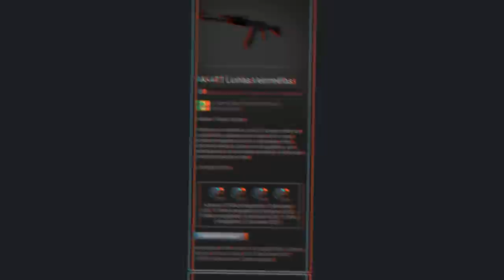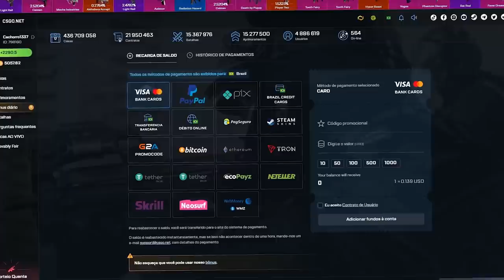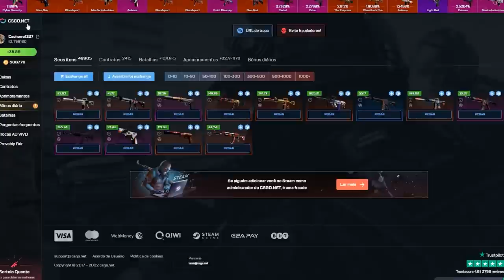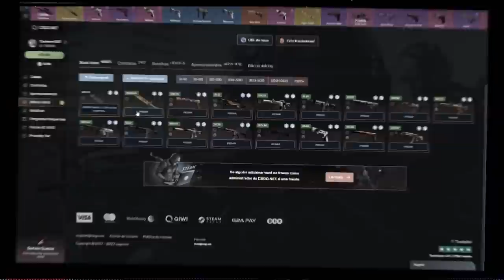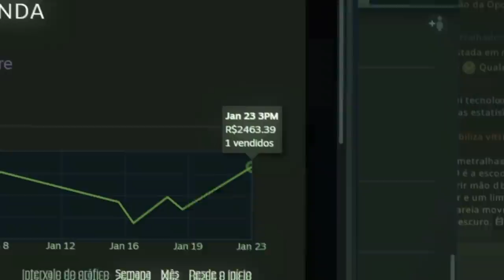e ainda queriam me proibir fazer isso... BANDO DE C%Z@0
Nesse vídieo, mais um episódio de skins de graça no CS:GO! Abri muitas caixas e veja como ganhar essas skins que todos desejam